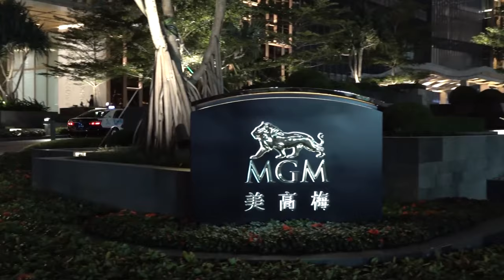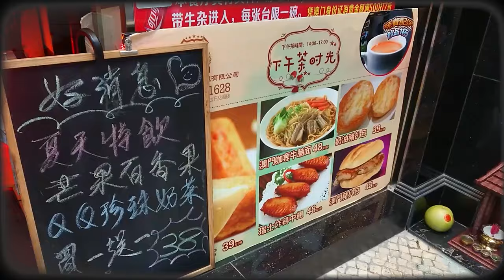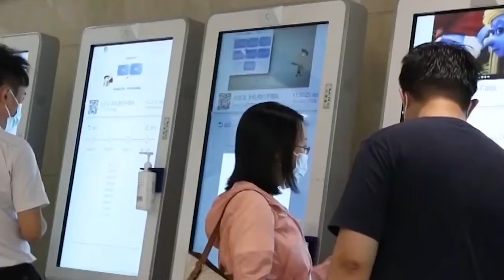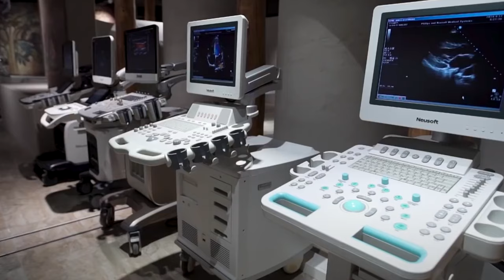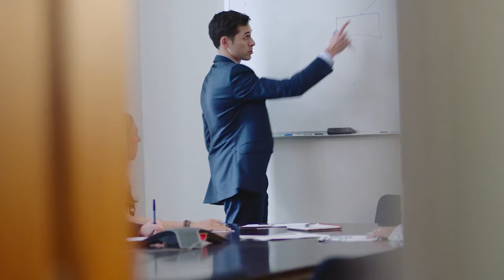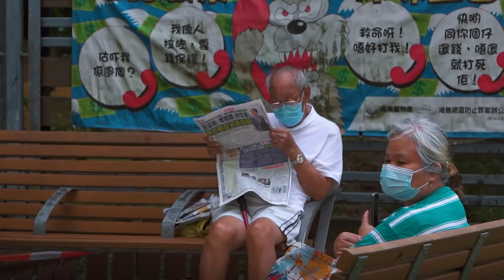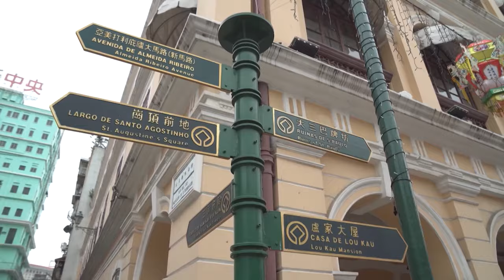Macao, - The 8 SECRETS of the people who NEVER get ALZHEIMER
Macau or 澳门, China's Peninsula Island where many people reach the magical age of 100 and beyond. The absence of the worlds' biggest killers - heart attacks, strokes, alzheimer and cancer is just as remarkable as the age the people reach. Dive in with as we uncover 8 secrets of this remarkable Blue Zone!

They seem to KNOW ETERNAL youth in this VALLEY and live up to 120 YEARS | Hunza Valley, Pakistan, Live to 100: Secrets of the Blue Zones | Official Trailer | Netflix, Secrets of a Japanese Island Where People Live Forever (100+ Years),Carmen Dell'Orefice: I'm 91 but I look 59. My Secrets of Health and Longevity. Anti aging Foods,THIS IS LIFE IN ICELAND: The strangest country in the world?